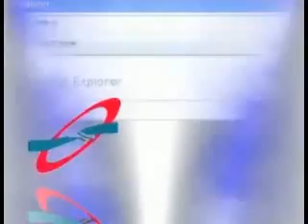سوره قدر1.flv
شیعه مجتهدی قاضی علامه بهجت حسن زاده سنی توهین قرآن امام هادی بی بی سی بحرین فلسطین قرائتی پناهیان عباسی خاتمی شهاب مرادی تفسیر امام خمینی خامنه ای مرجع تنباکو جهاد ایمان آیت الله سیستانی سید حسن نصرالله اوباما  عیسی